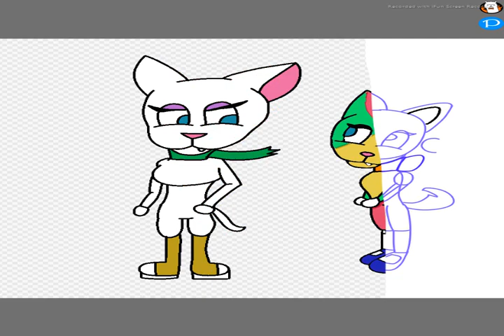2 Paxes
The describtion is a bit old. Currently I have the an orange icon:
People often used the chrome version of Pax. She is a white cat with blue eyes. I made Chroma Pax canon. As you noticed, CP is shorter, has a different tail and visible heterochromia(one eye is cyan the other is olive). She wears different shoes ala MaryJane with socks.

Speedart comming soon

Requests: CLOSED
Art Trades: CLOSED
Collaborations: ASK